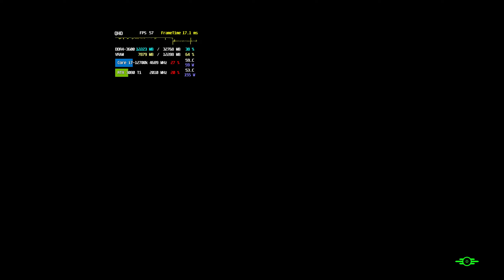FO4 Benchmark #44 Mahkra Fishpacking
Intel i7-12700k
Thermalright TA120 EX White
MSI PRO B660M-A
Essencore Klevv Bolt XR DDR4-3600 CL18 (16GB x 2)
Galax Geforce RTX 3080 Ti ex white
Samsung 970 Evo Plus 1TB
Fractal Design Pop Silent White
LG 32GP850 2560x1440 165hz Nano IPS